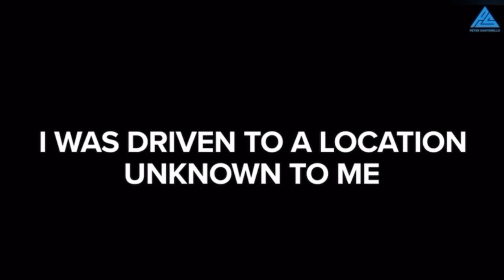B.F.P (Human Trafficking) P.5 (Mexico, Central America)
Central America, Mexico, USA